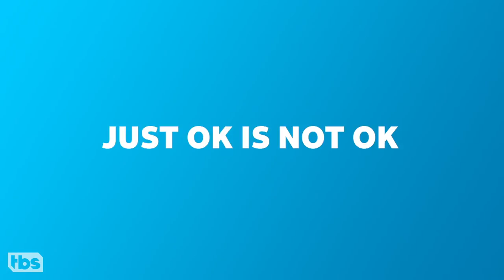Jordan's Just Ok ConanCon: Hairy Potter Edition | CONAN on TBS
Conan gave his Associate Producer/enemy Jordan Schlansky a "special" ConanCon badge...